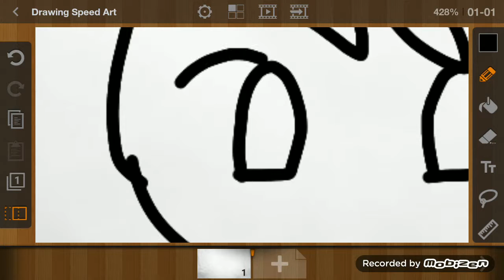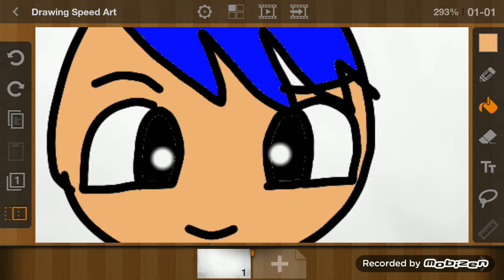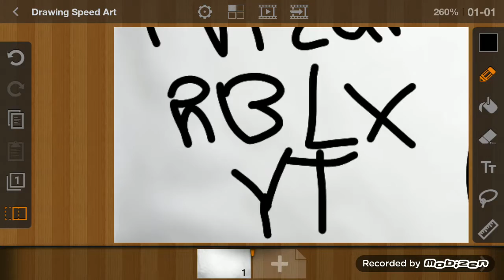Drawing NizarRobloxYT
I don't know how to describe it.